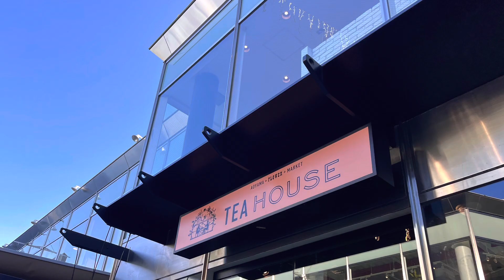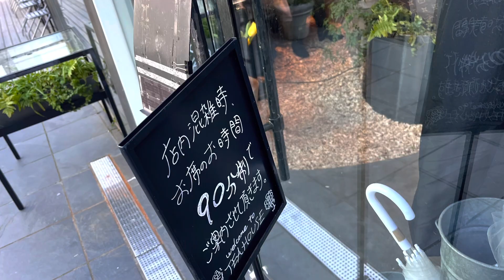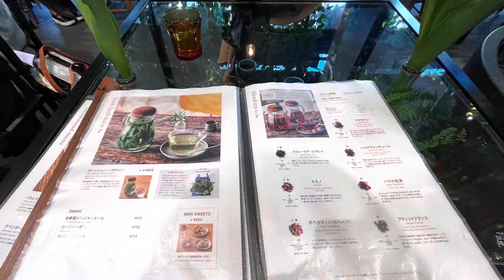【東京カフェ】お花と緑の温室に包まれた💐青山フラワーマーケット🌷Aoyama Flower Market TEA HOUSE 南青山本店 💝🌹Tokyo Vlog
【東京カフェ】Aoyama Flower Market TEA HOUSE 南青山本店 💝🌹　ホワイトデー　Tokyo Vlog

Living With Flowers Everydayの体感”をコンセプトという事で空間いっぱいに広がる緑と活けられた旬の花々で本当に花が生まれ育つ“温室”にいる気分でお茶を愉しめました。
花のある時間と空間でより幸せな時間になりました✨

The time and space to experience "Living With Flowers Everyday"
where the flowers are in bloom.